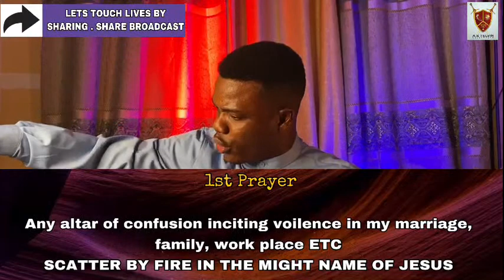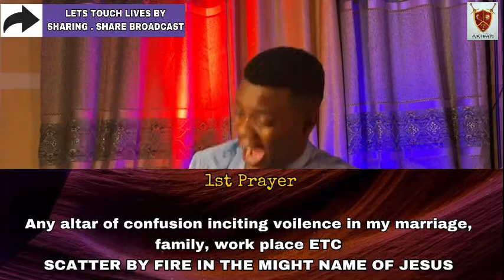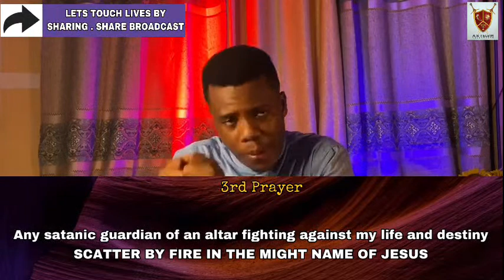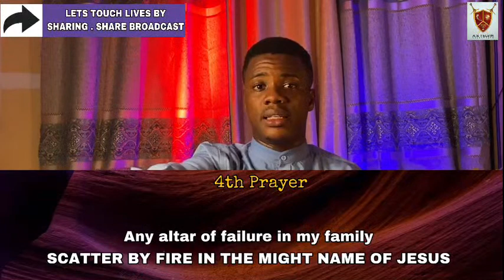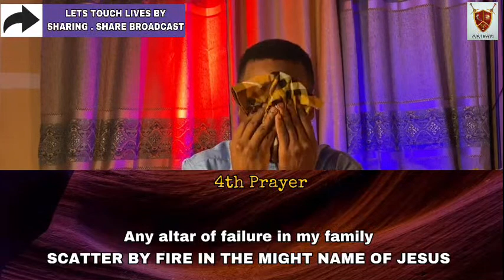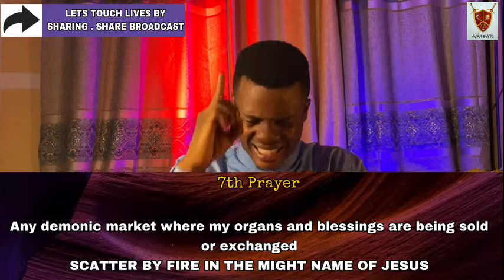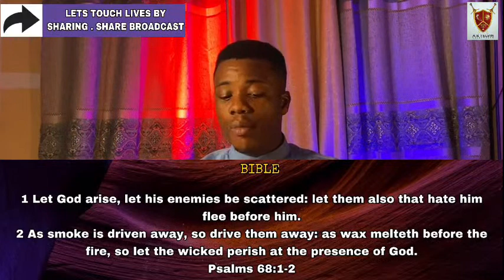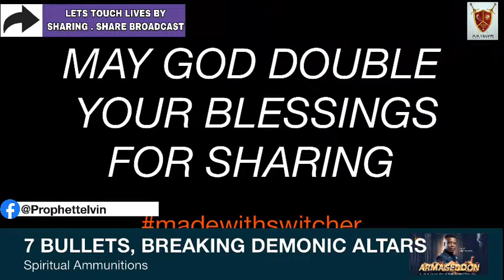7 ALTAR BREAKING PRAYERS MISSILES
🔥7 ALTAR BREAKING PRAYER MISSILES 🔥
♨️ARMAGEDDON ♨️